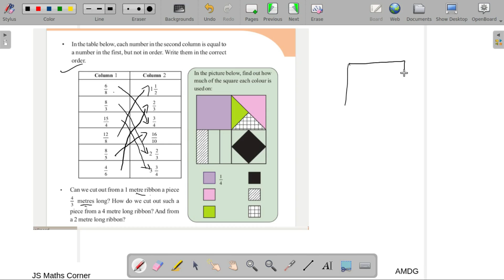Mathematics/Class 5/Unit 5/Part Number/Problems in page 82 & 83/ Part 5/Kerala Syllabus/Eng Medium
mathematics class 5#Part 5#Unit 5#Part Number# Problems in page 82 and 83# all textual question and answers#

Maths classes @jsmathscorner Mathematics class 5 unit 5 part 5 problems in page 82 and 83 ,  maths classes for std 5 kerala syllabus, last part, problems related to fraction and converting it into equivalent fraction, what is the shaded portion in the given figure

Part 2

part 4